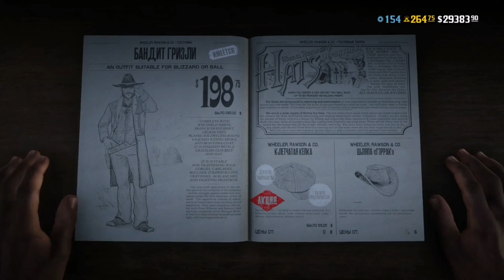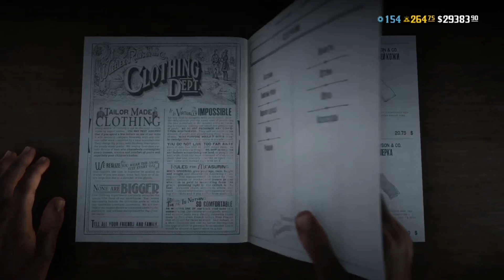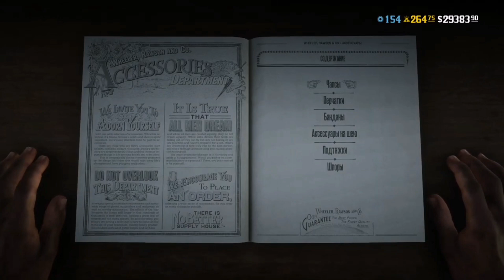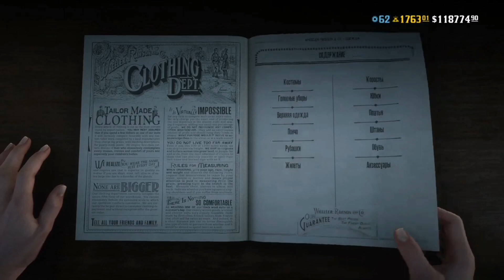Бесплатный костюм «Шотландец» для игроков Red Dead Online🎩👔👕 Free outfit in RDO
БЕСПЛАТНЫЙ КОСТЮМ ЭТОГО МЕСЯЦА.
Данный ансамбль был опубликован пользователем SteveTheGreekStav на Reddit в разделе RedDeadFashion и принадлежит его персонажу по имени Харрисон Орсон Баррелл: этот бандит-шотландец совершил «бесчисленные преступления» по всему фронтиру от Сен-Дени до Блэкуотера.
Чтобы собрать бесплатный костюм «Шотландец», загляните в магазины, к портным, участвующим в данной акции, или же закажите следующие предметы одежды в каталоге.

Вариант для парней
Клетчатая кепка №2
Повседневная рубашка №21
Жилет «Ричфилд» №8
Городские штаны с манжетами №7
Сапоги слесаря №7
Шейный шарф №8

Вариант для девушек
Кепка «Чамли» №3
Блуза «Иньеста»  №3
Жилет «Ричфилд» №8
Сапоги с тупыми носами №2
Шейный шарф №8